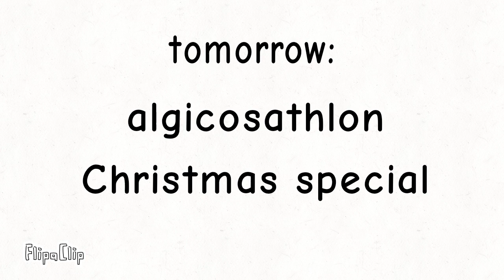something new for Christmas